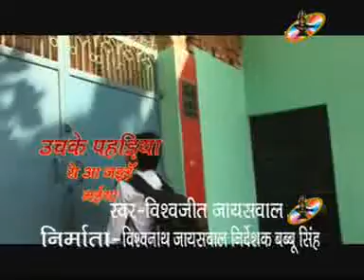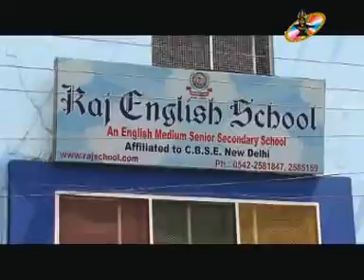Super hit Devi geet मंगली मनौती .mangli Manauti Paas Ho Gaieli Singer Vishwajeet विशु